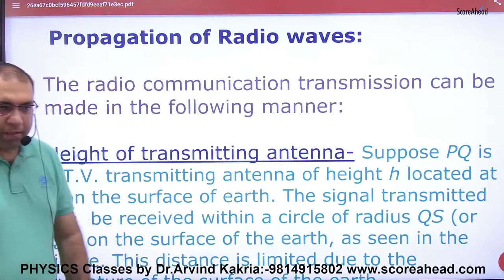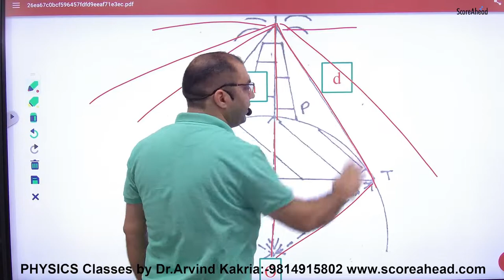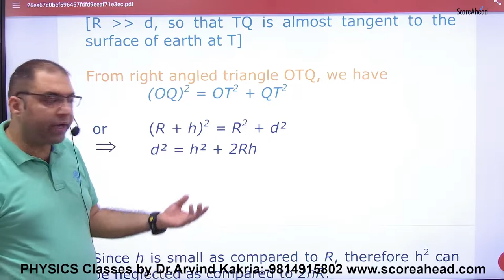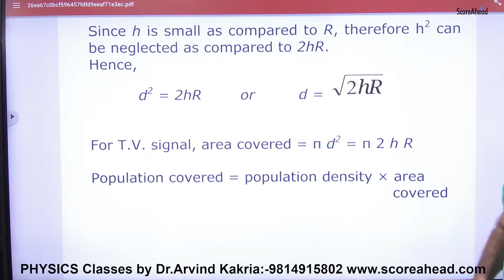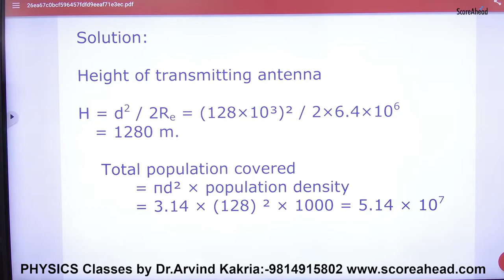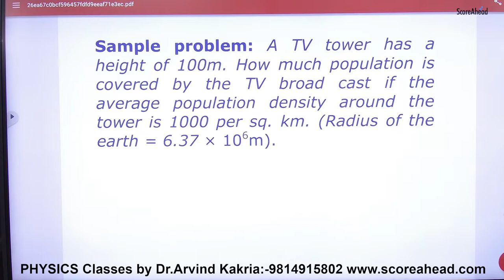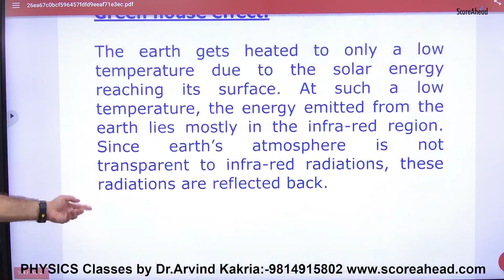6 Height of Antenna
Height of Antenna